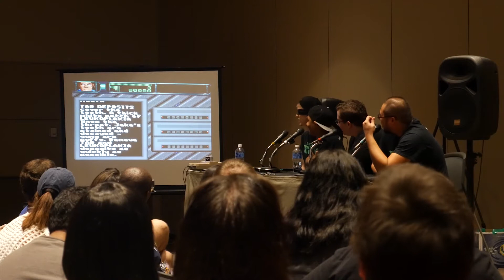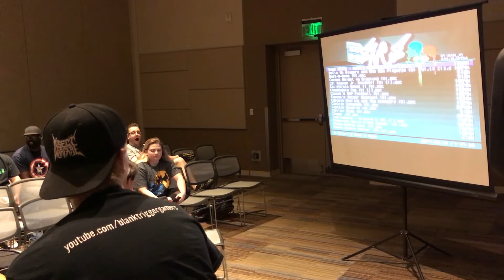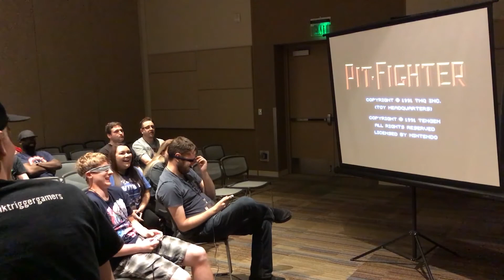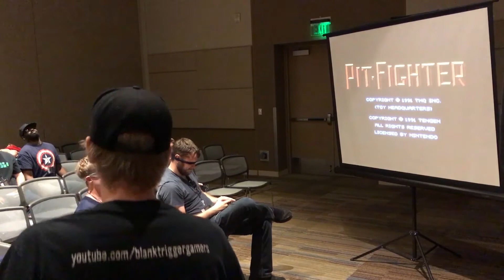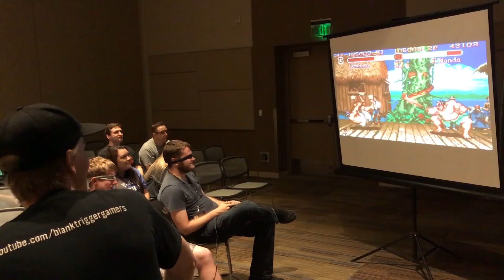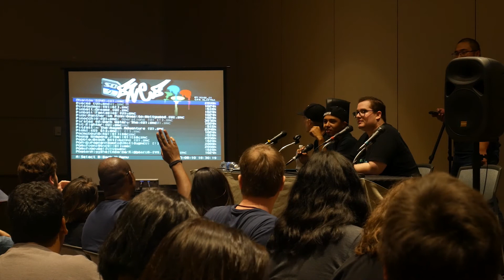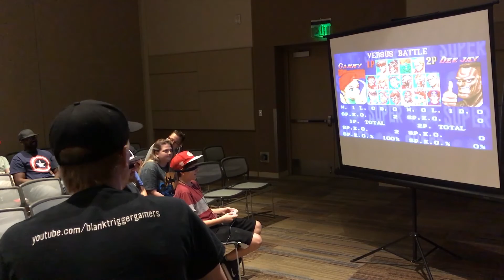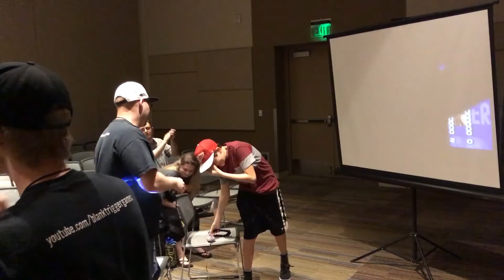Four Idiots & A Blindfold Vs. GAME ON EXPO 2017 | See No Gaming LIVE!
Here's our panel we did for See No Gaming at Game On Expo 2017 in Phoenix, AZ. We were blown away by the turnout and can't wait for next year to do it bigger and better!